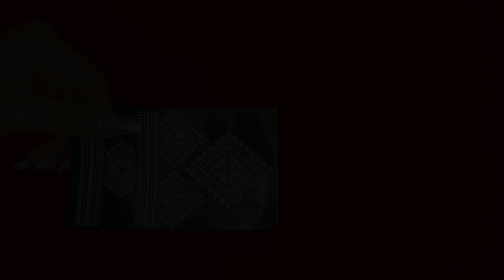Amazing and beautiful cellotape mehndi design | sudanese mehni design | special for beginners